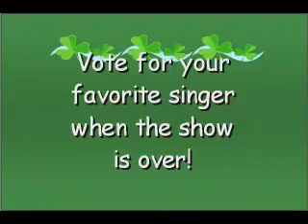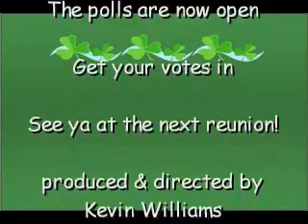McCafferty Idol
McCafferty cousins compete for the next American Idol